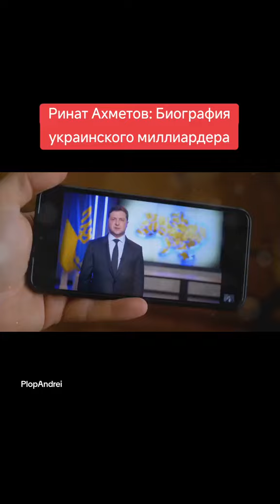Ринат Ахметов: Биография украинского миллиардера